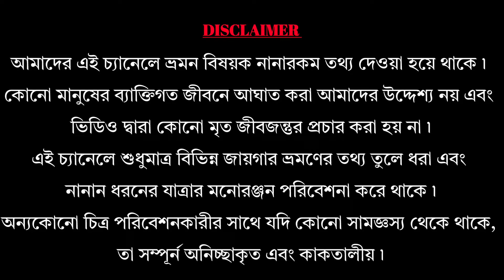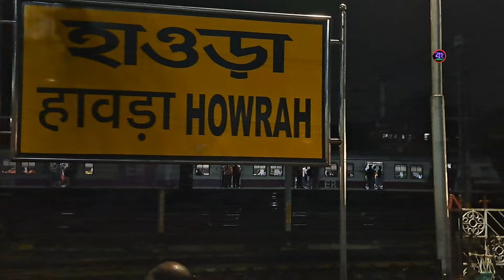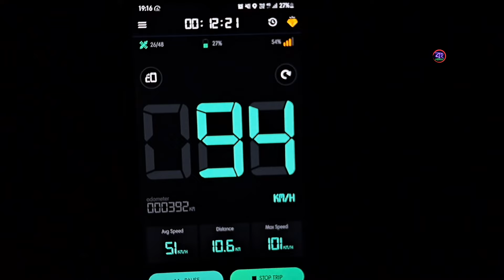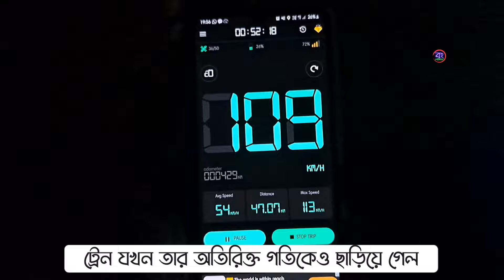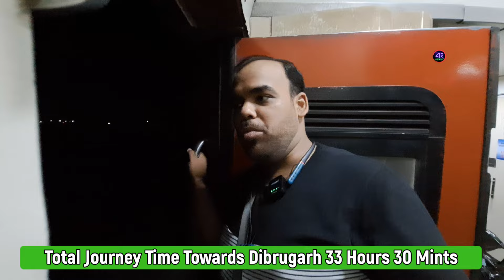উত্তরবঙ্গ পৌঁছানোর সেরা ট্রেন | Kolkata To New Jalpaiguri Train Journey | 15959 Kamrup Express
👉 তিনটে পর্বের মাধ্যমে কলকাতা থেকে উত্তরবঙ্গের ট্রেন যাত্রার মাধ্যমে তুলে ধরবো পাহাড় , জঙ্গল , নদী এবং কাঞ্চনঙ্ঙ্খার অপরুপ দৃশ্য

👉 এই পর্বে আমার খরচ - 330 টাকা

👉 পরবর্তী পর্ব একদম মিস্ করবেন না 😉

My Facebook Account Id-

আশা করি, সমস্ত রকম তথ্য দিয়ে সাহায্য করতে পেরেছি যদি কিছু বাকি থেকে যায় নীচের Comment Section আমাকে জিজ্ঞাসা করতে পারেন আমি আমার তরফ থেকে পুরো উত্তর দিয়ে দেব৷

ভিডিওটা ভালো লাগলে অবশ্যই একটা Like 👍করে Comment-এ জানাবেন আর সবার সাথে share করবেন।

আমার সমস্ত দর্শক বন্ধুকে আবারও অসংখ্য ধন্যবাদ
আমার video গুলো মনোযোগ সহকারে দেখার জন্য কারণ তোমাদের সহযোগীতা আমার কাছে অনেক মূল্যবান |❤️
পরবর্তী video খুব তাড়াতাড়ি আসছে ৷
সাথে থাকুন, পাশে থাকুন৷😊